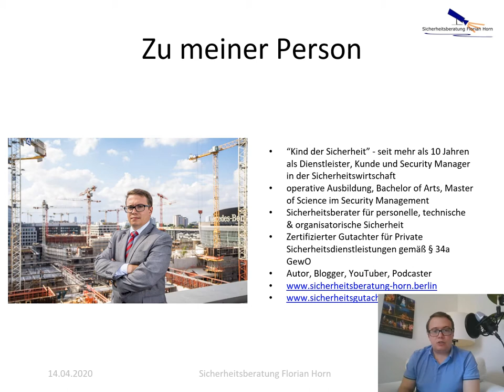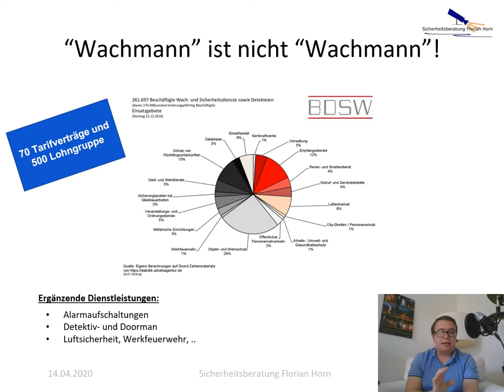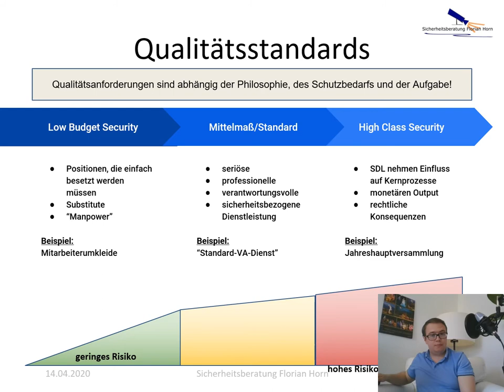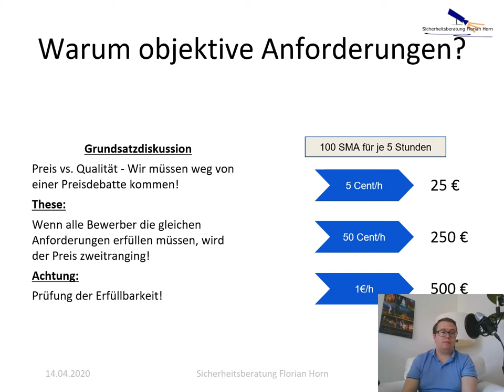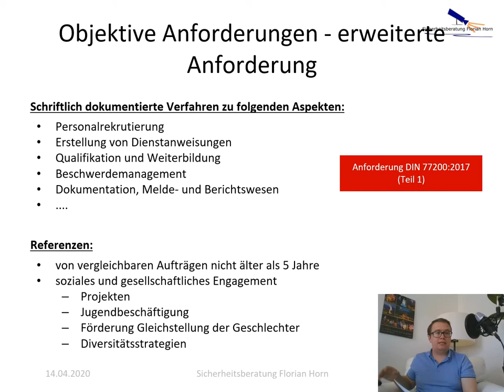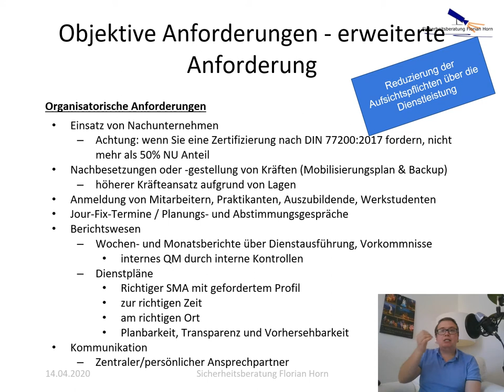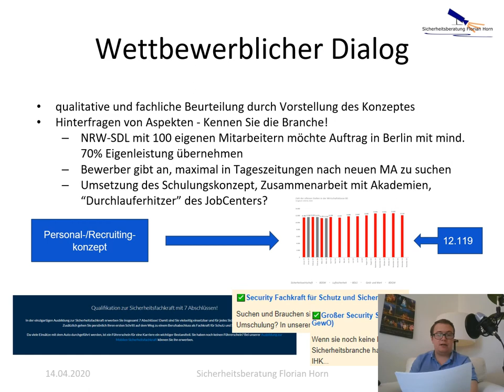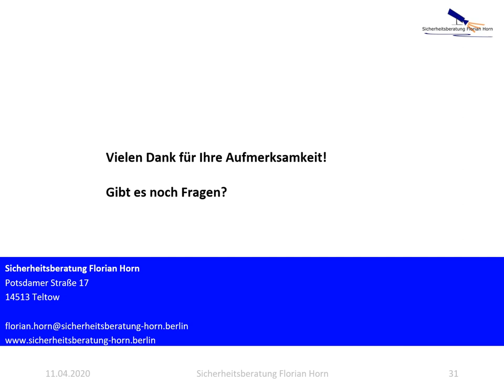Webinar: Tipps und Tricks für Ausschreibungen von Sicherheitsdienstleistungen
Im Rahmen der Webinar-Reihe solidarischeschulung habe ich für die IBIT GmbH drei Webinar-Videos erstellt! Das ist das zweite und beschäftigt sich mit der Lagearbeit bei Veranstaltungen.

+++ Inhalt und Zielstellung des Webinars +++
Dieses Webinar hat nicht das Ziel, eine Schulung im Bereich der rechtlichen Anforderungen anzubieten. Vielmehr soll es Tipps, Tricks und Denkanstöße zum Thema Ausschreibungen von privaten Sicherheitsdienstleistungen geben.
Was kann gefordert werden und wie kann ich die schwarzen Schafe von vornherein ausschließen?

+++ Das Format SolidarischeSchulungen +++
Auch in Zeiten des Corona-Virus gibt es bei der IBIT GmbH Bildung, Beratung, Forschung für die Sicherheit von Menschenmengen…

Unser Bildungsangebot SolidarischeSchulungen haben wir als kostenfreies Angebot im Rahmen der Corona-Krise geplant. Unsere Idee, ca. einstündige kostenfreie Webinare und Webtalks zu allen möglichen Themen anzubieten, haben wir am 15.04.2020 mit unserem ersten Seminar umgesetzt. Ziel war und ist, Wissen anzubieten in dieser Situation, in der viele Menschen Zeit haben, sich damit zu beschäftigen, zum anderen aber natürlich auch, um Interesse an “unseren” Themen zu wecken, denn irgendwann möchten wir auch wieder reguläre Seminare anbieten und verkaufen.